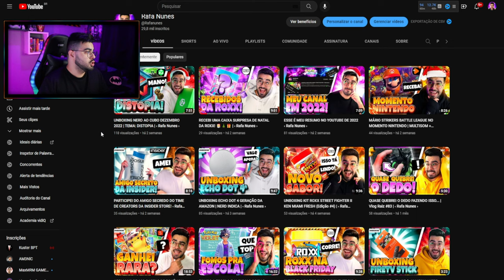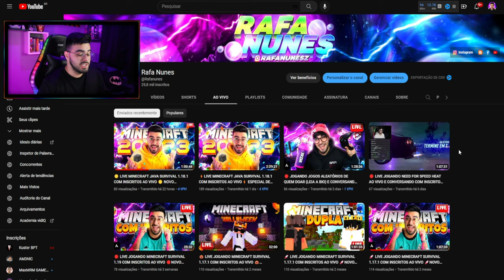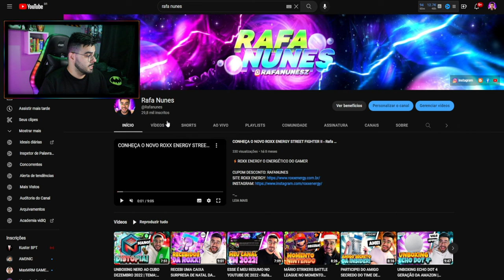FELIZ 2023! ‹ Rafa Nunes ›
⚡RAFA NUNES CANAL 2 (RESERVA)⚡